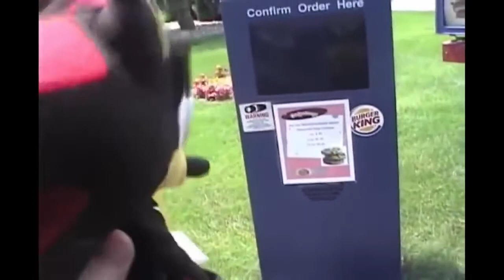ULTIMATE CRINGE COMPILATION 2019 #1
Welcome to Viral Sensations. Showcasing the ultimate Cringe compilations. So so much cringe.